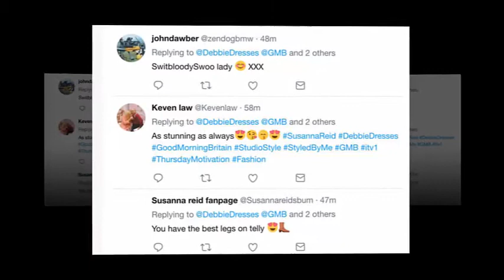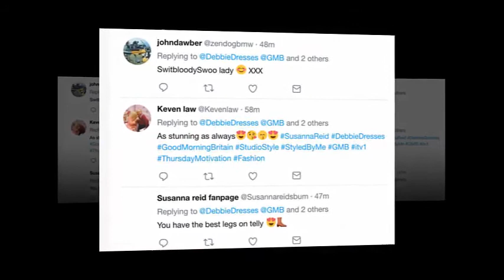Susanna Reid parades cleavage in red hot dress with never-ending neckline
SUSANNA Reid has reached record-breaking hotness.

Just when you thought the Good Morning Britain babe couldn't top yesterday's nude dress, she's only gone and made the impossible possible.

On today's show, Susanna dressed as though she was heading out for a night on the tiles – and as Friday's just around the corner, why not?

The drop-dead gorgeous hostess wore a sexy red dress that teased her pouring cleavage.Susanna paired her firey number with a pair of stripy heels – but fans were more distracted by her enviable pins.

As she sat down and posed for a pic, her frock crept up and flashed her legs.

Naturally the 46-year-old telly babe had audiences melting in front of their boxes this morning – and one fan even awarded her the "best legs on telly" prize.Taking to Susanna's social media pages, they praised the brunette for her latest jaw-dropping look.

One cheeky person tweeted: "Susanna Reid looking FAF [fit as f***] this morning."

"Susanna Reid is looking absolutely fabulous and stunning. Any colourful dress suits her. So hot," added another.

A third wooed: "With all due respect, I thought you looked very beautiful this morning. Great show."Besides leaving Good Morning Britain viewers gasping for breath, Susanna also had their sides splitting from laughter.

Proving she's a jack of all trades, Susanna had the whole studio in pieces after she read out comedian Paddy McGuinness's tweet about Richard Madeley's questionable barnet.

Catch Good morning Britain weekdays from 6am on ITV.